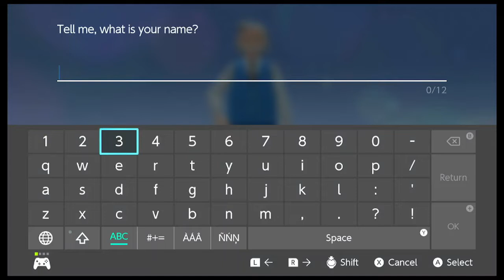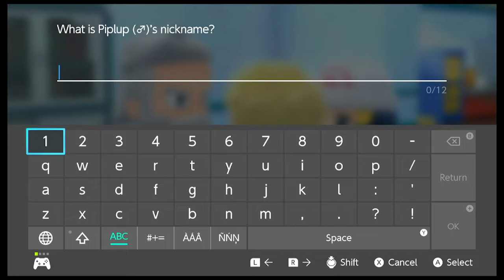MY 1st (NUZZLOCKE) POKEMON BRILLIANT DIAMOND #1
Hi welcome to our first ever Nuzzlocke i hope I don't suffer a mental break but for real I'm so psyched for this let's see how long that holds out.